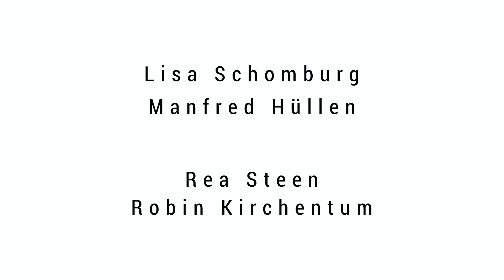Zeitzeugengespräch 8. Mai 2020 - Frage 2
Viele Bürger der damaligen Zeit waren Anhänger der NSDAP. Lisa und Manfred erzählen, wie sie und ihre Familien mit der Partei in Verbindung standen und was das für Auswirkungen auf ihren Alltag und ihr Leben hatte.